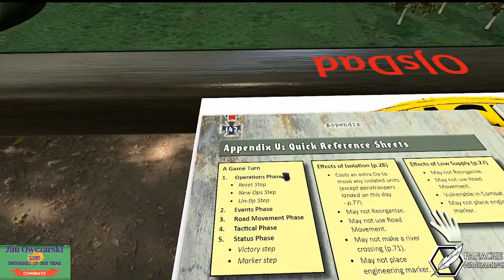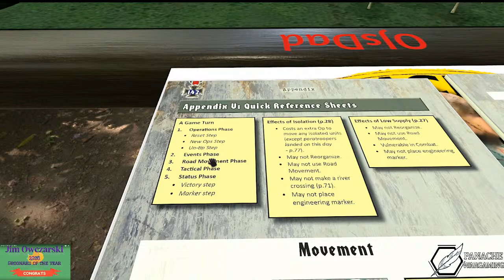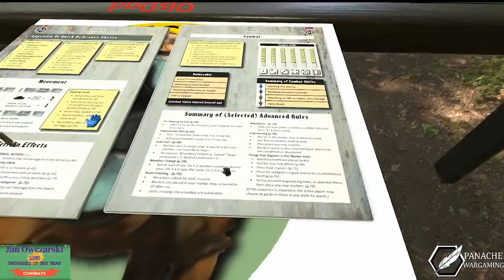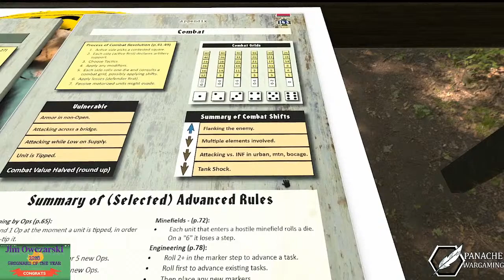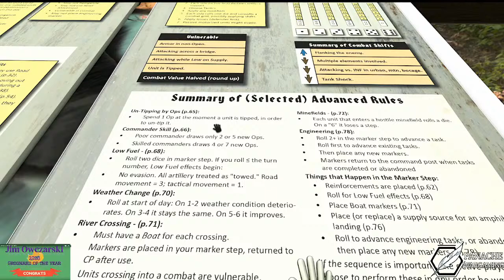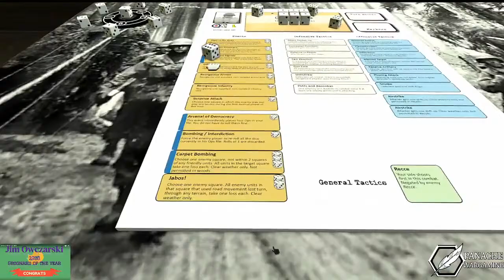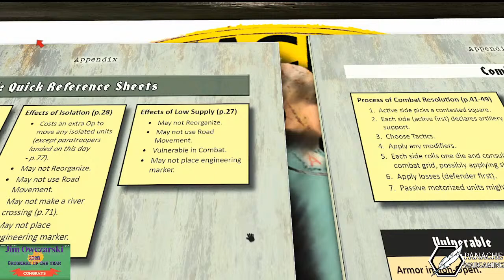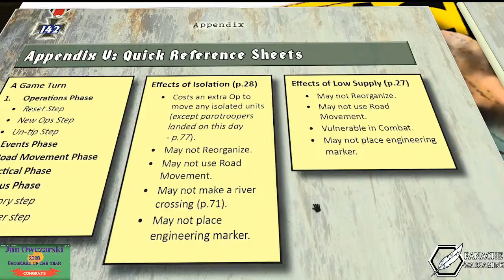Approach to the Vosges for "Rommel"